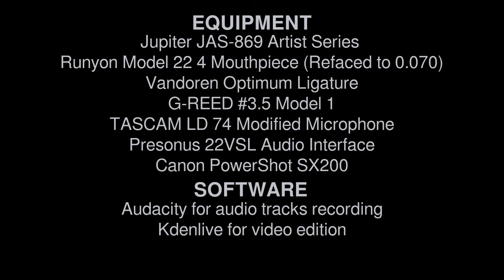Runyon Model 22 #4 (Refaced to 0.070)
EQUIPMENT:
- Jupiter JAS-869 Artist Series Alto Saxophone
- Vandoren Optimum Ligature
- G-REED #3.5 Model 1
- Tascam LD 74 Modified Microphone
- Presonus 22VSL Audio Interface

BACKING TRACK:
- Bb Blues (Jamey Aebersold)

SOFTWARE:
- Fedora 27 KDE
- Audacity for audio tracks recording
- Kdenlive for video edition